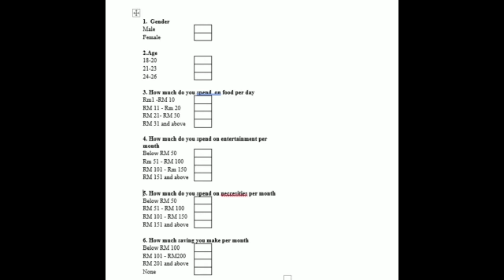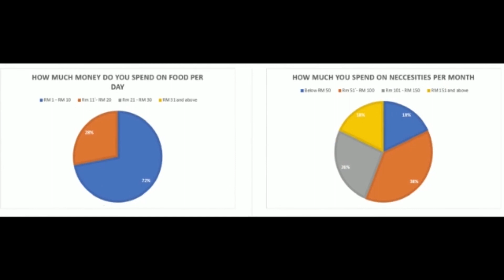SQQS1013 SEM A192_3_Application of Statistics in management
EMINENT GROUP

1. MOHAMAD HAFEEZ BIN MOHAMAD HOZALI 262419

2. NOR ATHIRAH BINTI SHAMSUDDIN 270793

3. NUR HUSNA BINTI ABDUL
SAMAD 271005

4. MOHD ZAINAL BIN MOHD SHAFIQ RAJ 272216

5. MUHAMMAD KHAIRUL ANUAR BIN ABDULLAH 275418